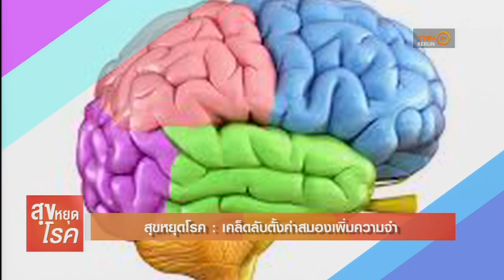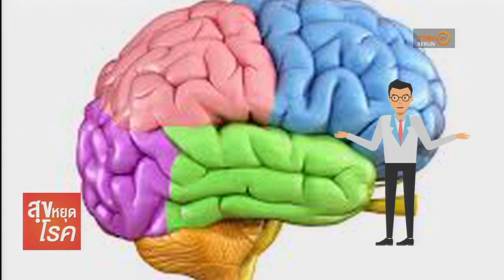เคล็ดลับตั้งค่าสมองเพิ่มความจำ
เคล็ดลับตั้งค่าสมองเพิ่มความจำ | สุขหยุดโรค (03/02/62)